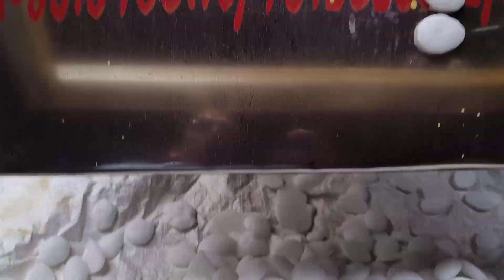sugar drop Making Machine training Magrahat Gouria math 8918766113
Location

gulabjamun_making Machine
automatic_rasgulla making machine
topquality_rasgulla making machine